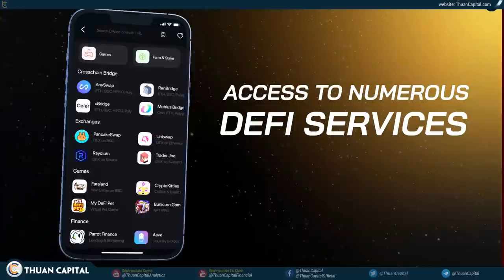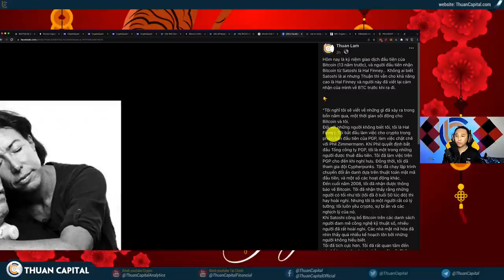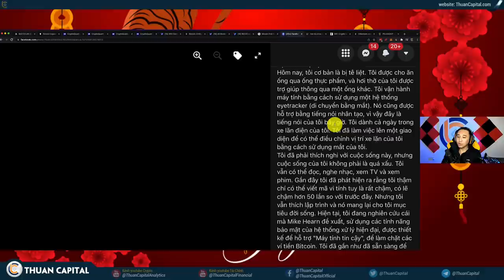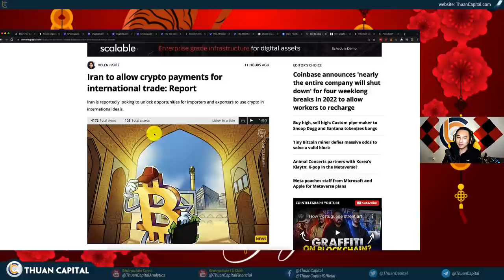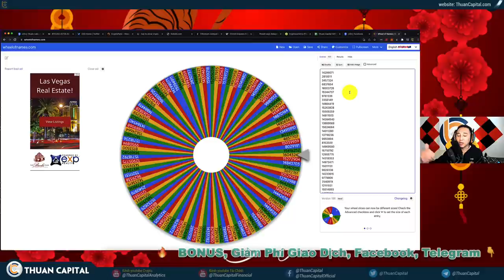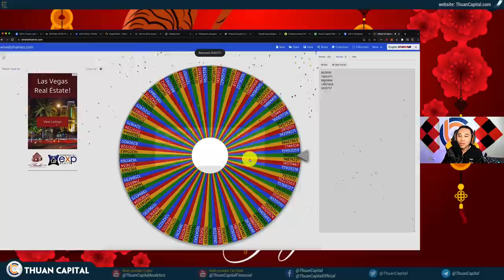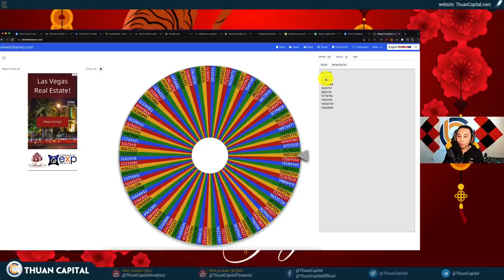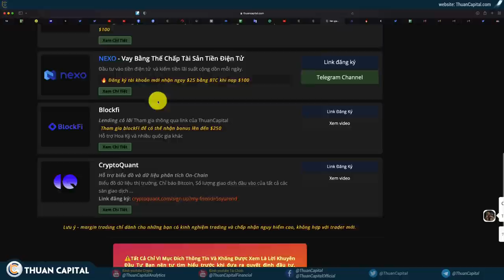1230 (Part 2) - Người Đầu Tiên Nhận Bitcoin + NEWS | Quay Thưởng